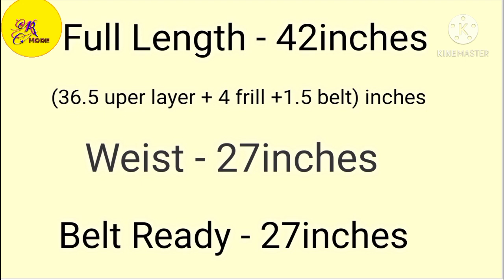Net Lehenga cutting and stiching with easy method in hindi.frill Lehenga Skirt design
इस वीडियो में हमने net lehenga की cutting और stitching बताई है। इसको बनाना बहोत आसान है। इसका look बहोत beautiful आया है आप इस वीडियो में देख पाएंगे।इसमें हमने 5 मीटर lining और 5 मीटर नेट fabric use किया है।frill के लिए हमने 2मीटर नेट लिया है।ये full घेर वाला lehenga है। इस वीडियो से related कोई भी सवाल हो तो आप comment में पूछ सकते है।thank you
Link previous video